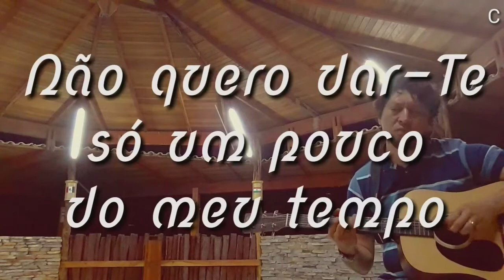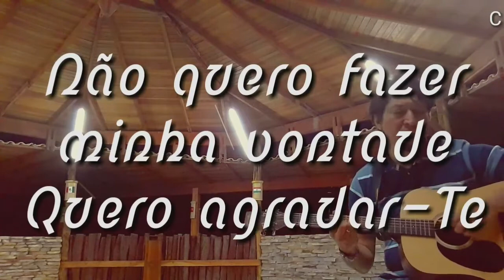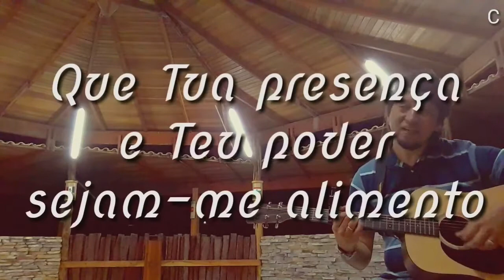MEU UNIVERSO | SÉRIE RAÍZES | PR THIAGO SOUZA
MEU UNIVERSO
Música original em espanhol de Jesús Adrián Romero

Que sejas meu universo!
Não quero dar-Te só um pouco do meu tempo
Não quero separar-Te um dia tão somente

Não quero dar-Te minhas palavras como gotas
Quero um dilúvio de louvores em minha boca

Que sejas tudo o que sinto e o que penso
Que sejas o primeiro fôlego da manhã
E a luz em minha janela

Que Tu preenchas cada um de meus pensamentos
Que Tua presença e Teu poder sejam-me alimento

Oh! Jesus
É o meu desejo:

Não quero dar-Te apenas parte dos meus anos
Te quero dono do meu tempo e espaço

Não quero fazer minha vontade, quero agradar-Te
E cada sonho que há em mim, quero entregar-Te

Deixe o seu like, comente e compartilhe aquilo que Deus ministrou ao seu coração com os amigos.